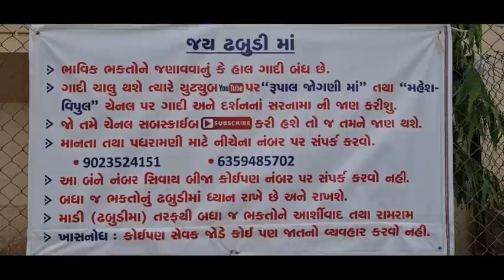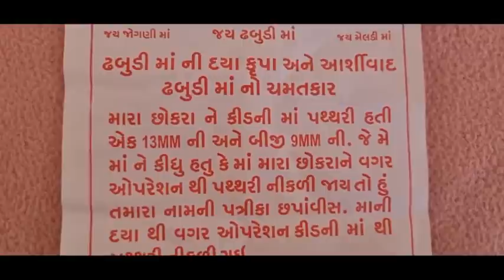Pati Patani Na Viyog nu Samadhan 20/6/21,